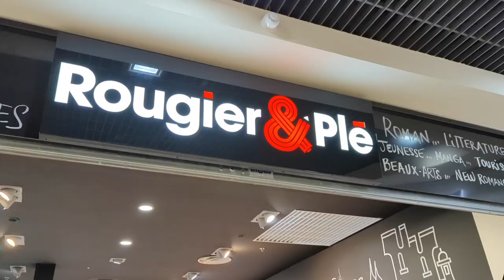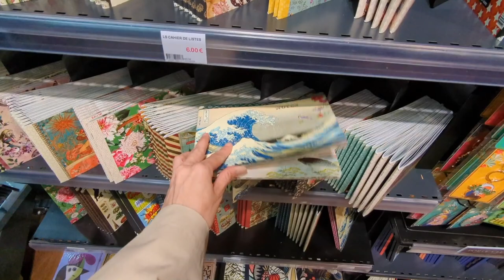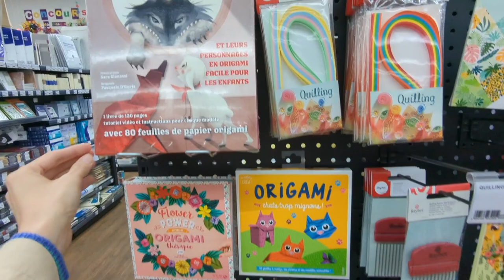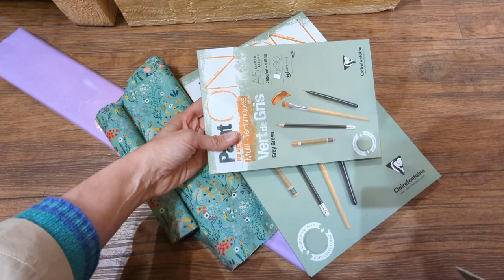Artist Diaries Episode 19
The first couple of day with our Workshop in France.
Traveling to Avignon and arriving at the Chateau. Seeing near by towns and painting on location.
This is the first of many episodes.

To see more of our work
SusanLyon.com